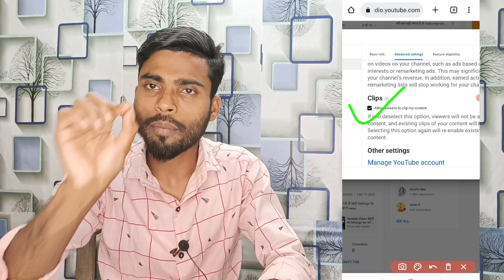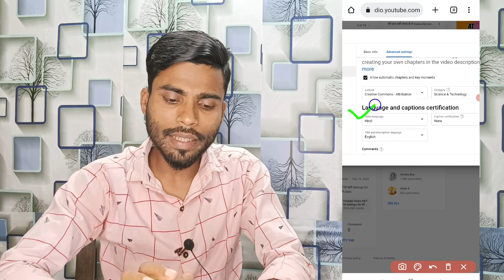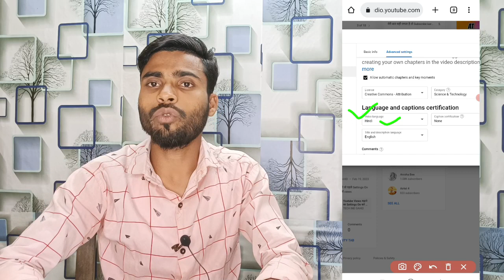चाहे जितना वीडियो डालो । ये 5 Settings के बीना | views nahi आयेगा | Youtube par Views kaise badhaye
views kaise laye youtube par
views kaise badhate hai youtube video par